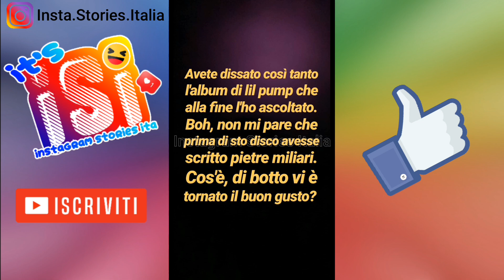EMIS KILLA DISSA LIL PUMP: "SONO PIÚ FORTE IO!"!!!